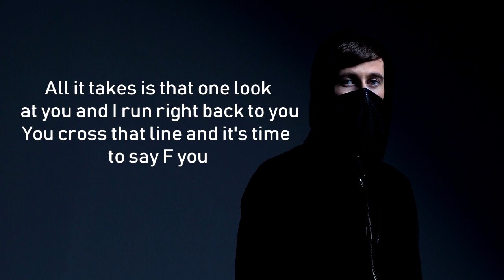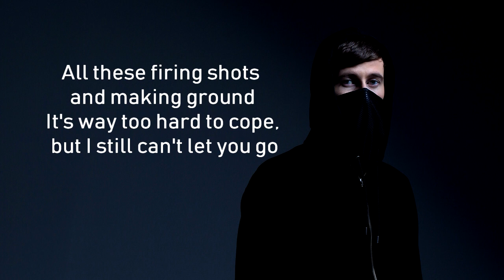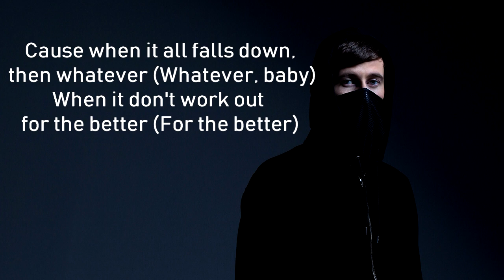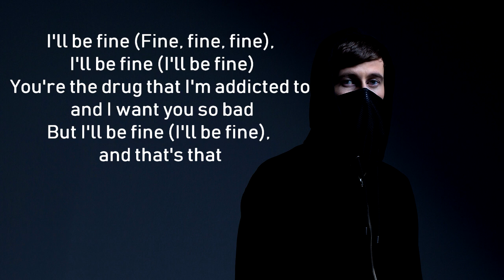Alan Walker - All Falls Down - [LYRICS]